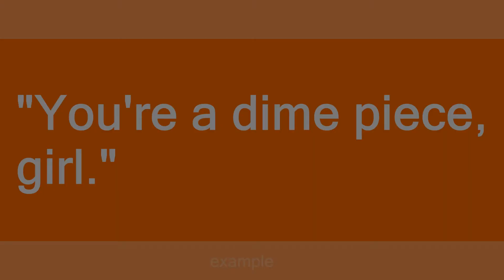Dime Piece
Slang flashcards: